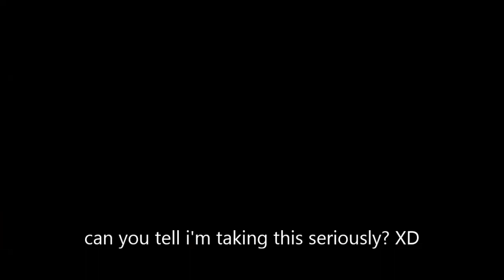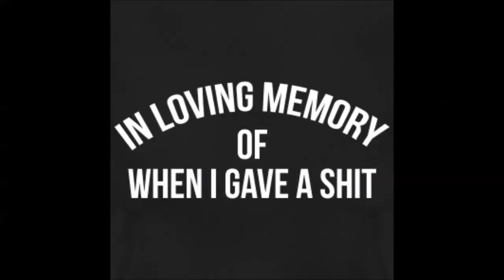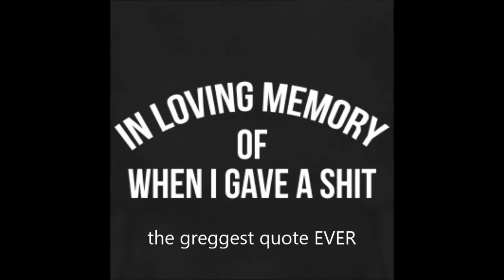NITW but gregg dances to anything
i thought i uploaded this but i couldn't find it.